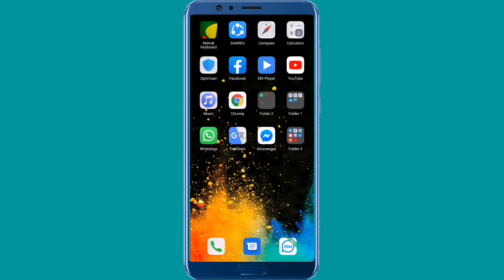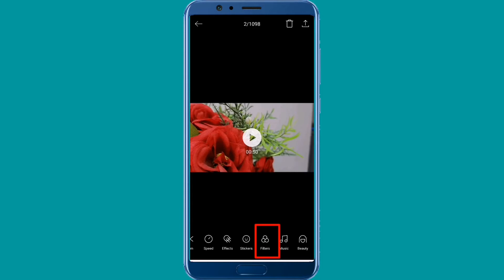How to mobile video Hd colour make,মোবাইলের ভিডিও ছবির মত কালার করুন, Sa real technical